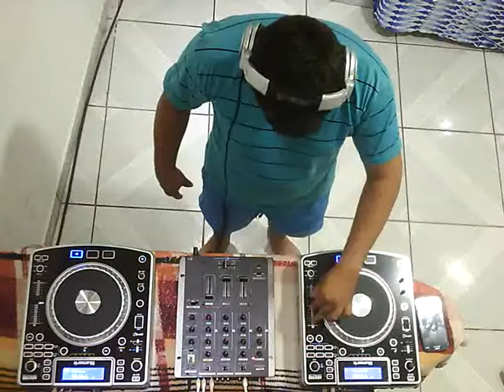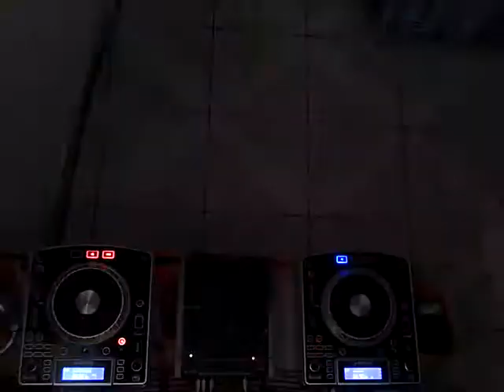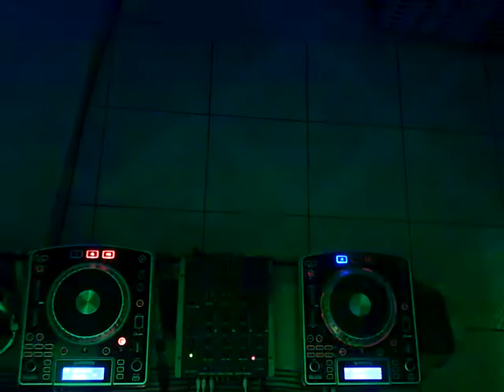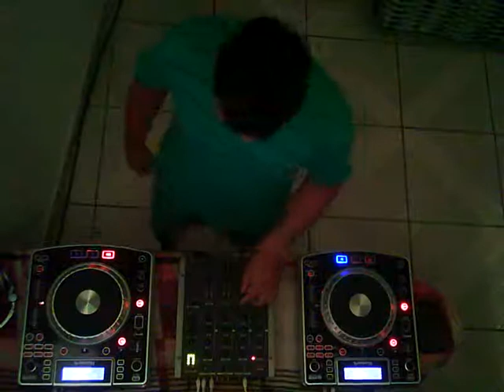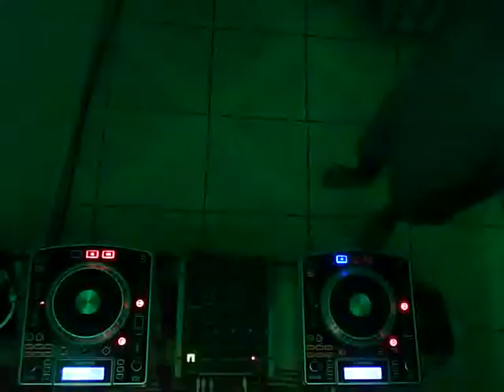MIGUEL EURO 2017 - ITALO HOUSE - 05-2017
Flash House mix

01- Ideas 4 Imitators ‎– Der Komtur
02- Ralphi Rosario - You Used To Hold Me
03- Petra & Co. ‎– Just Let Go
04- J.M. Silk ‎– All In Vain
05- MC B. Featuring Daisy Dee ‎– Crazy
06- Lee Roy – Standin' On A Boat
07- Bat Groove - Batman [D.M.C.]
08- Dow Jones ‎– Just A Techno Groove
09- Starlight ‎– Numero Uno
10- Camouflage ‎– The Great Commandment
11- Cartouche ‎– Feel The Groove
12- Synthesis ‎– Let's Get Together
13- DJ H. Feat. Stefy ‎– Move Your Love
14- Ex-Plain ‎– Check Out
14- Joy and Joyce - Babe Babe